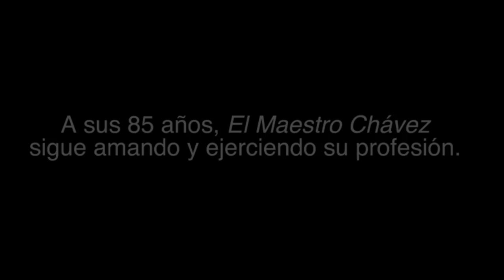El Maestro - * Documental Magafi *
No importa qué profesión ejerzas, mientras exista pasión, existe arte en lo que haces.

Este pequeño documental lo filme en el año 2015 cuando estaba en mi primer año de la carrera de cine. El propósito de hacerlo, desde un inicio, siempre fue el mismo; aclarar qué significado tiene la palabra may/mae para mí, y enaltecer cualquier tipo de profesión que uno quiera ejercer en la vida.

Fotografía: Rodolfo Paz Manzano
Edición: Elizabeth Rodriguez Ventura
Dirección y sonido directo: Mariano Acosta García Figueroa